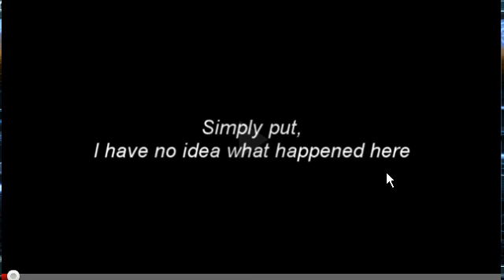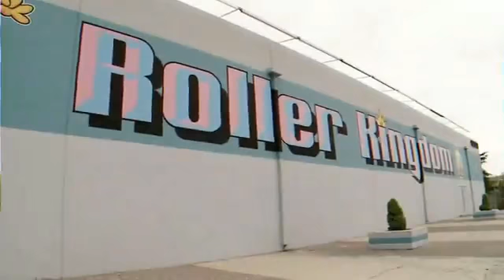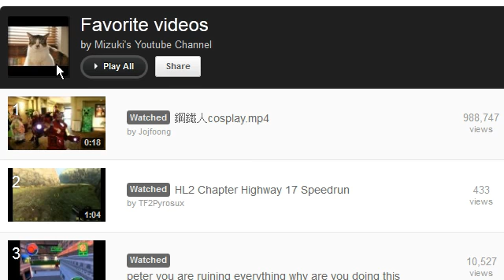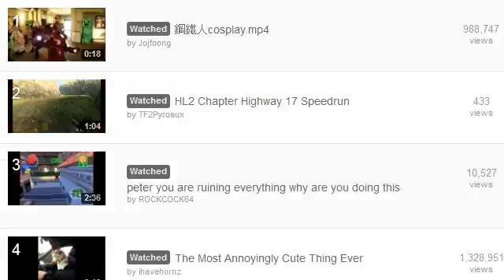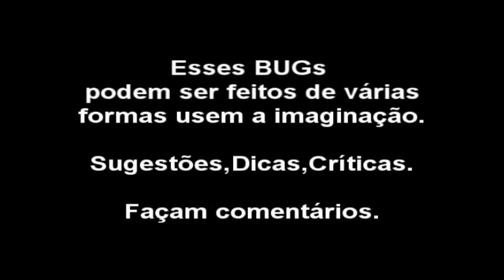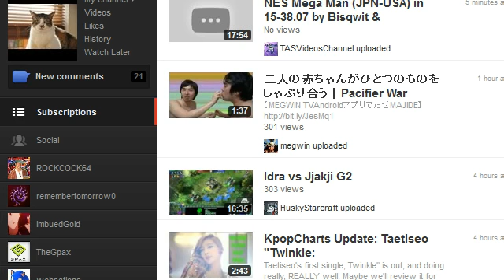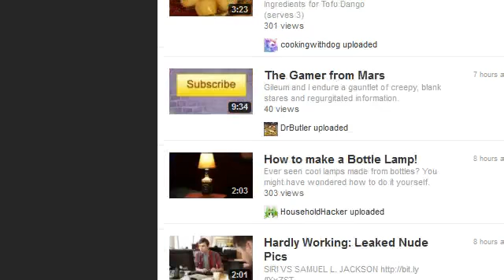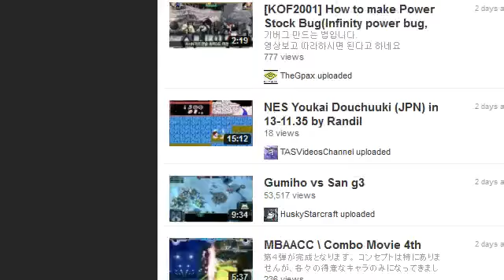PSO2 Character Creator - I slowly melt down because i need obt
Footage represents a product still in development SEGA (C) -- Recorded live on Justin.tv